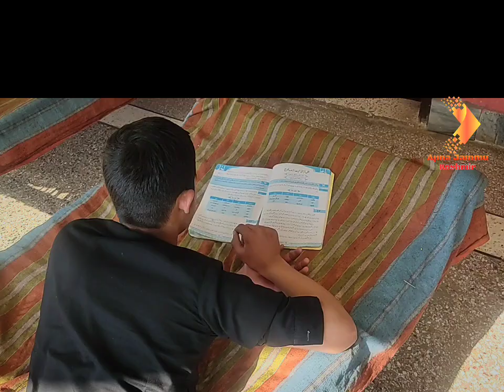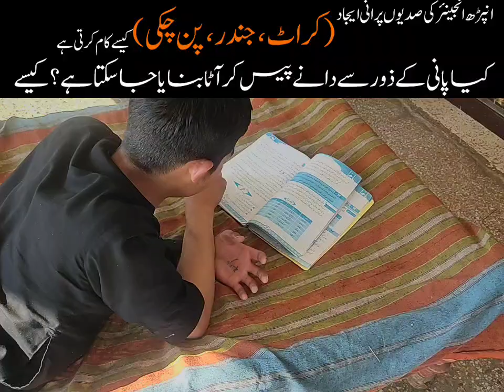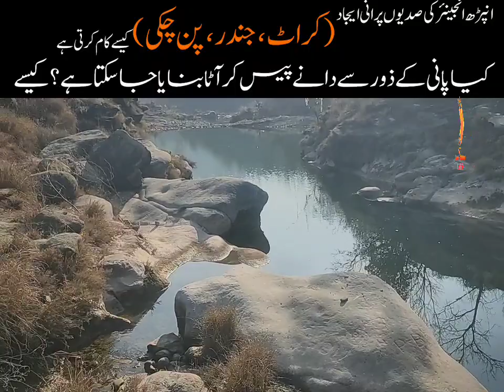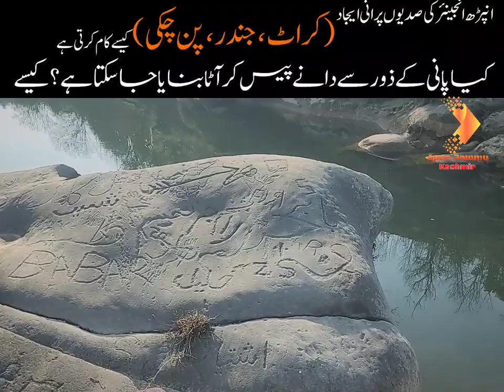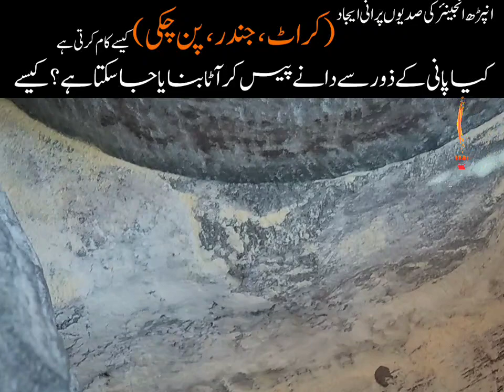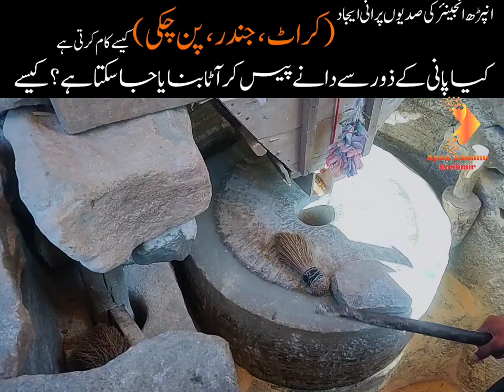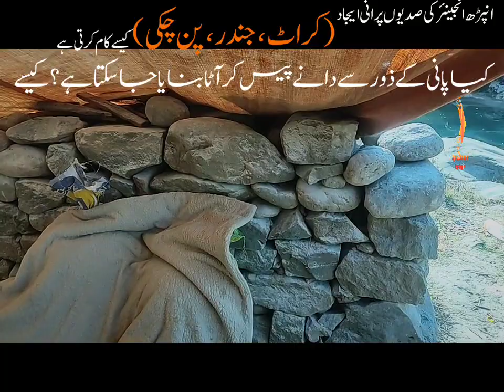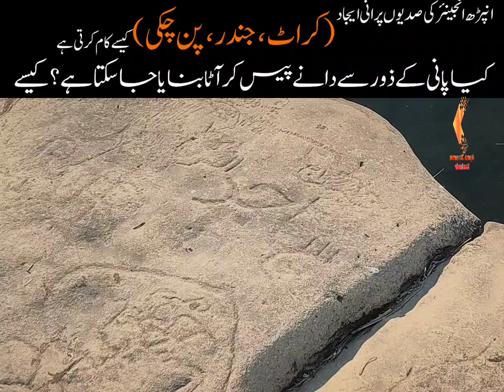karat jandar pan chakki ki kahani | how corn flour is grined with grinding machine | jammu kashmir